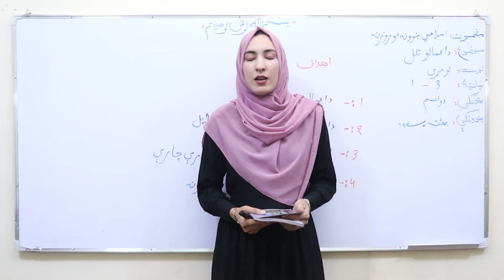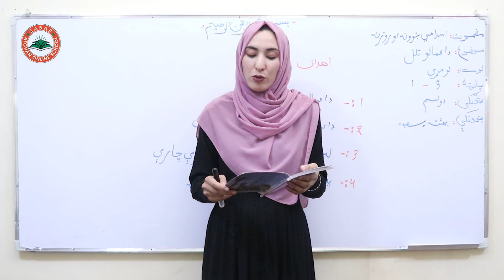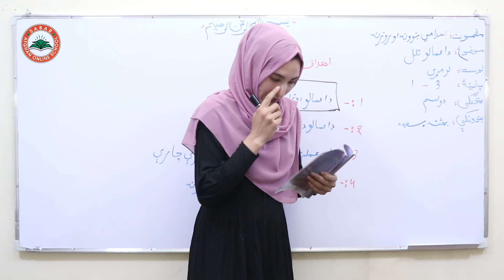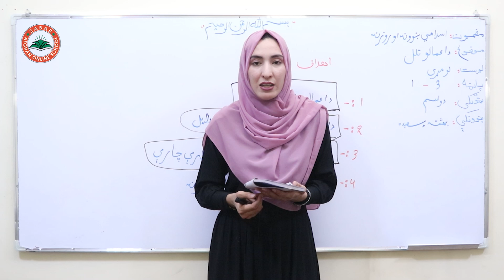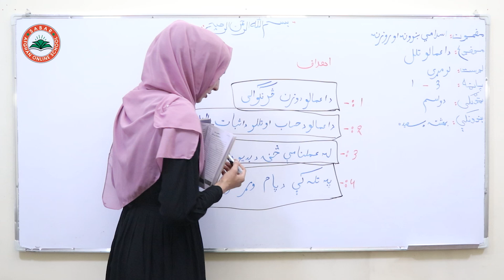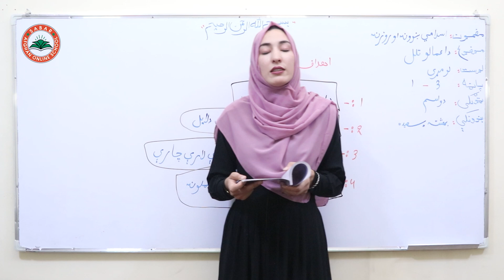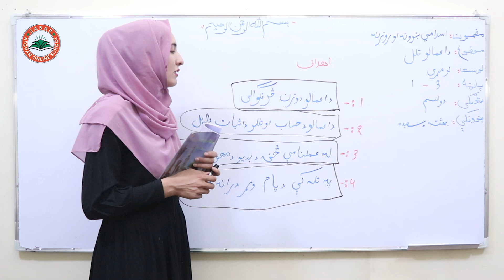Class 12 - Islamic Subject - Lesson 1| لوست 1- د اعمالو تلل (وزن کول)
علم عقاید,
قرآن کریم او حدیث
حضرت محمد (ص),
وروستی پیغمبر

The best religion,
Which religion has the most followers?,
Mohammad (PBUH),
what is Islam?,
Islam and Quran,
آنلاین روزنه,
نصاب تعلیمی معارف افغانستان به زبان پشتو,
آموزش آنلاین,
اسلام و قرآن,